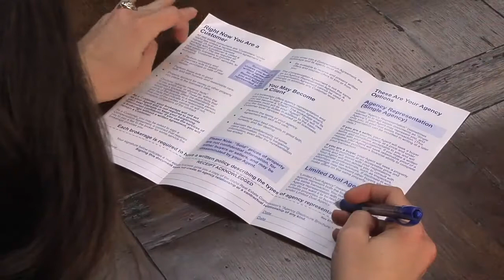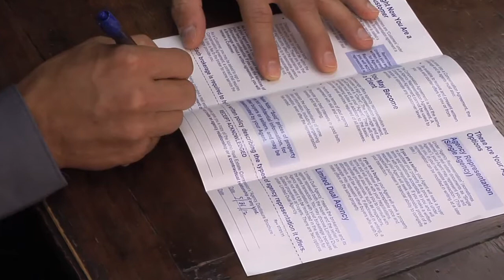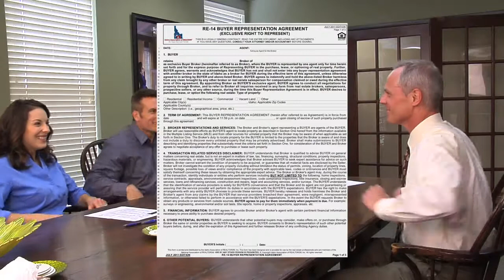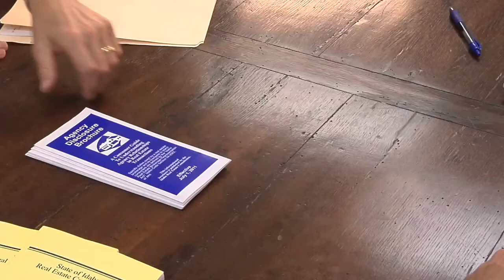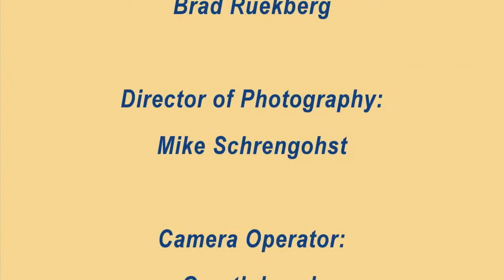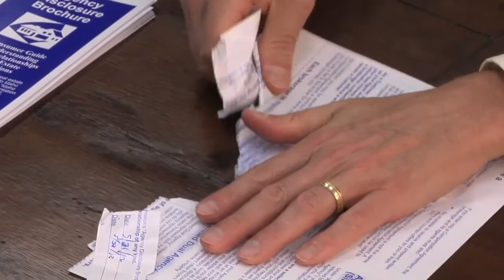Idaho REC Agency Made Simple ALL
Idaho Real Estate Commission Agency Made Simple - complete video